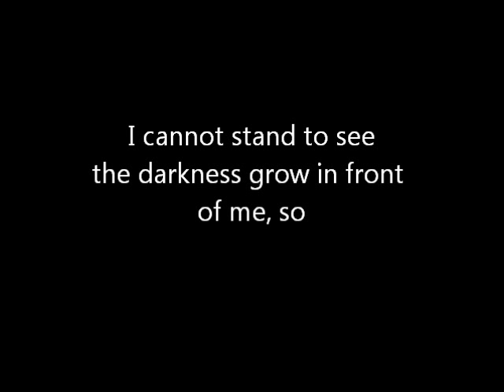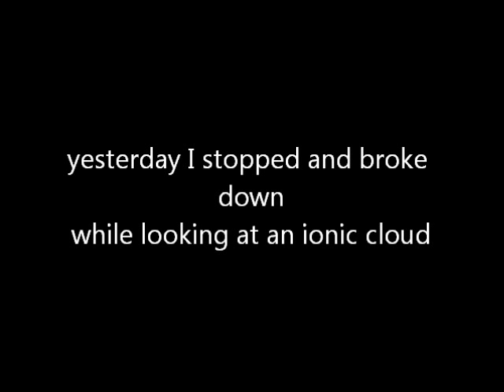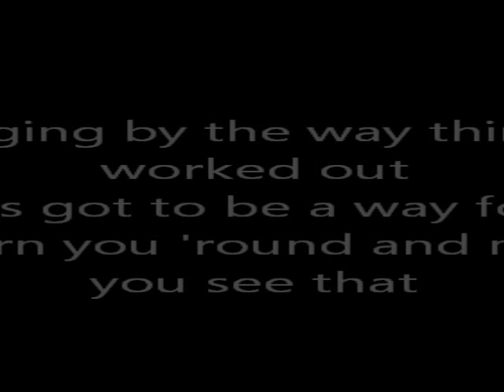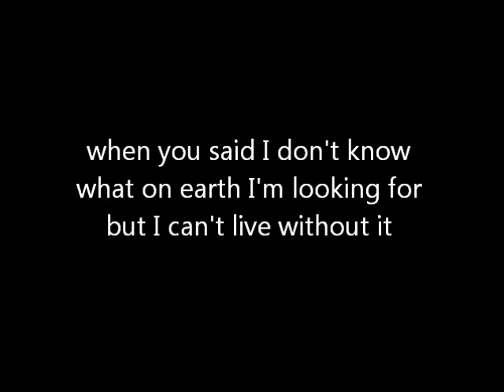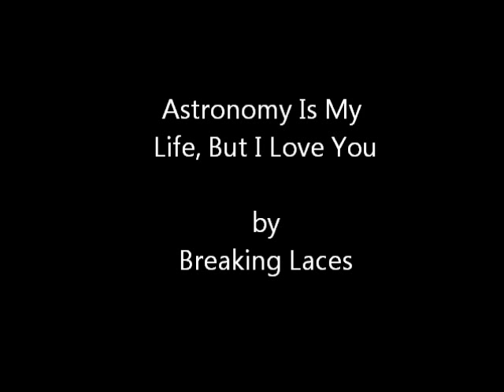Astronomy Is My Life, But I Love You - Breaking Laces